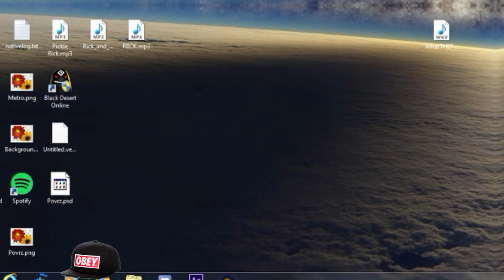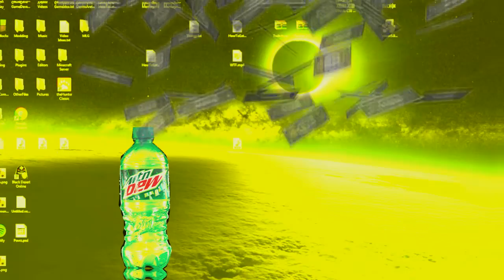MLG Google Images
This is MLG Google Images, I hope you enjoyed it took a decent while to make. ENJOY! M3M3$ are K!ng MLG GOOGLE IMAGES!